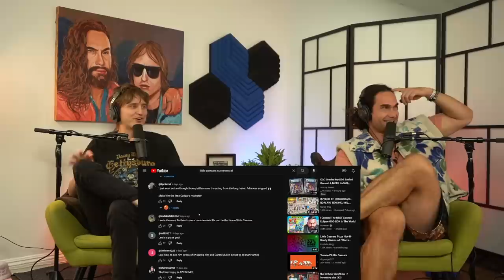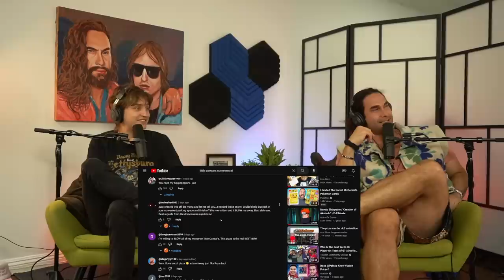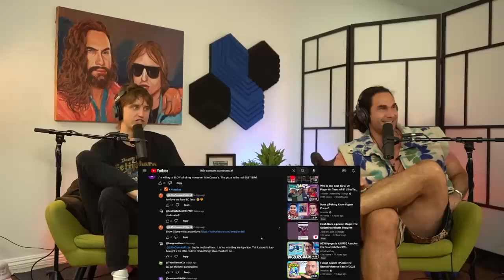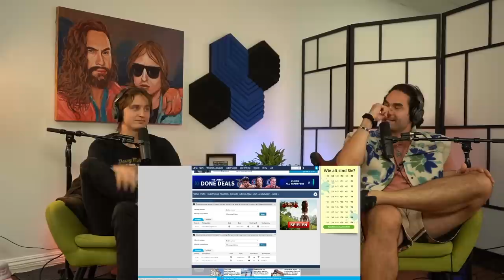LDS #174: Fake Danny Mullen Prank